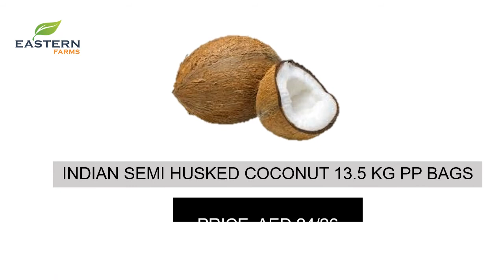INDIA | AL AWEER MARKET DUBAI WHOLESALE PRICE 07-07-2022 | FRUITS & VEGETABLES